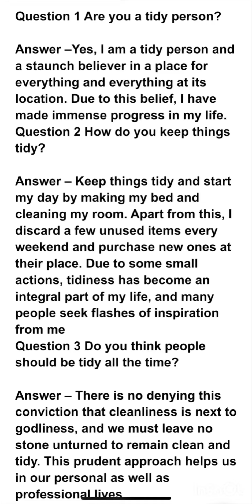Ielts speaking general questions part 1 : Tideness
Your YouTube channel, "General Questions Part 1 on Tideness," is dedicated to exploring various topics related to tidiness and organization. On your channel, you provide insightful discussions, tips, and solutions to help your audience maintain a tidy and organized lifestyle. Whether it's decluttering, time management, or creating efficient systems, your content aims to inspire and guide viewers towards a more organized and balanced life.